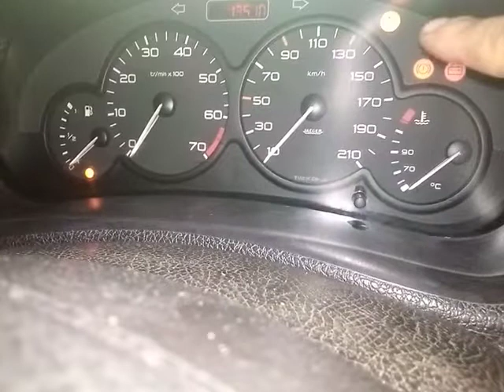service ECU Peugeot 206 dll wa 081298968218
service ECU Peugeot 206 wa 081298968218